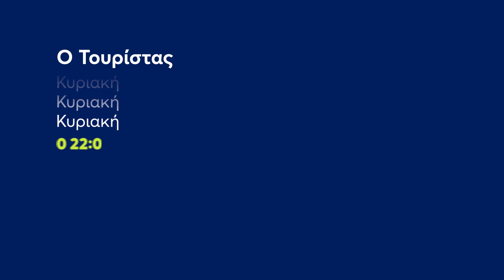Mega Cinema: Ο Τουρίστας | Κυριακή 17/7 22:00 (trailer)